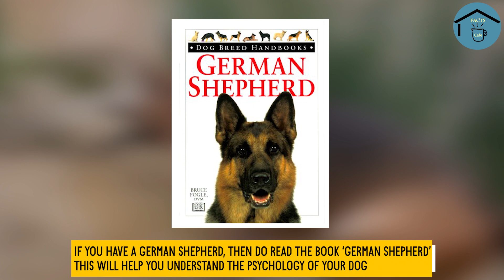दुनिया के 10 सबसे प्यारे और खतरनाक डॉग्स || Dogs Breeds || Dogs Breeds in the world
Most Strongest Dangerous and Fearless Dog Breeds ||
Breed of Dogs ||
Dogs Breed ||